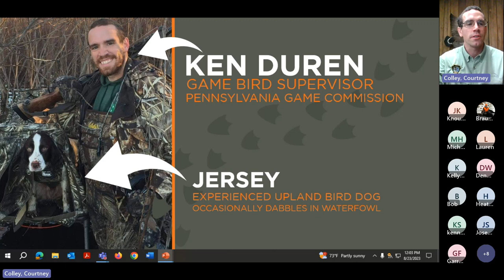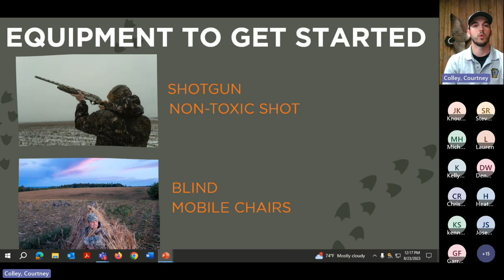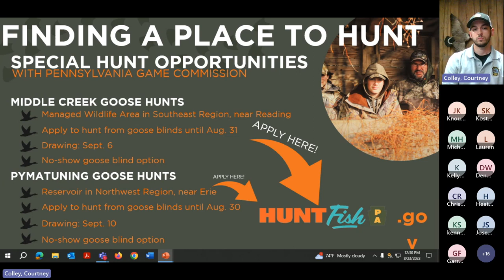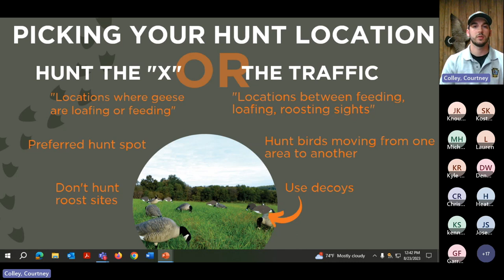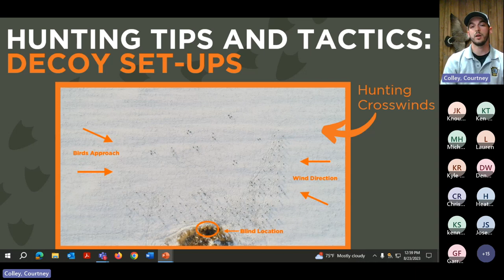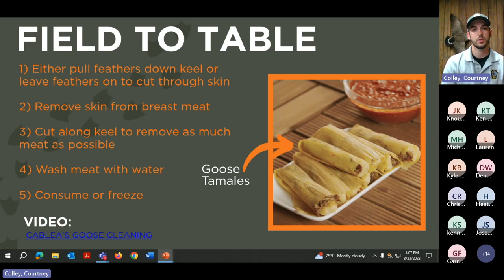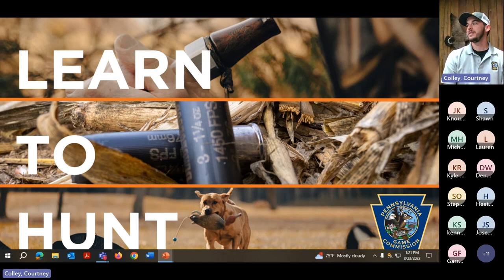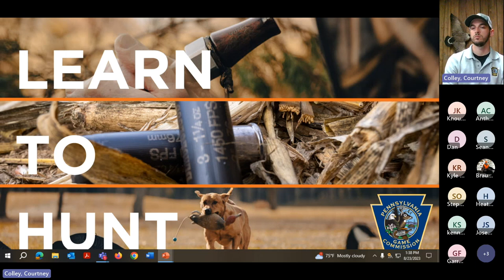Learn to Hunt: Waterfowl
Want to hunt waterfowl but don't know where to start?

This hour-long VIRTUAL program will help you get started hunting Canada geese this fall! Participants will learn about scouting, hunting regulations, identification tips, equipment, hunting tactics, field dressing, prepping game for the table and so much more!

The Pennsylvania Game Commission's Learn to Hunt Program is designed to help individuals of all ages become successful hunters. Each program is approximately 45 minutes in length and concludes with question and answer session. Each program is recorded and will be sent to registrants via email afterwards.